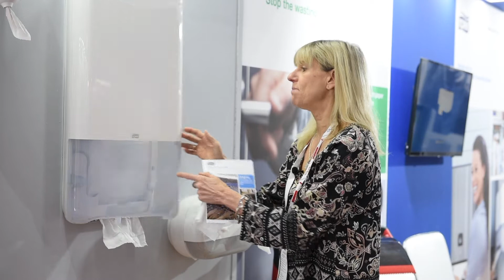Innovative Product Launch by Tork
Tork provides us with an innovative solution to busy public places with a dispenser that can hold up to 2000 tissue papers at one go.